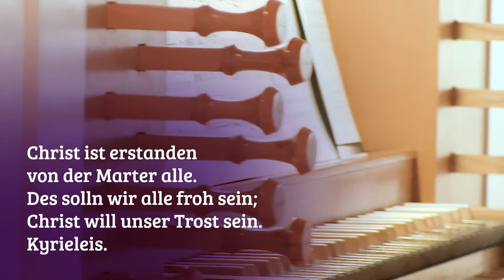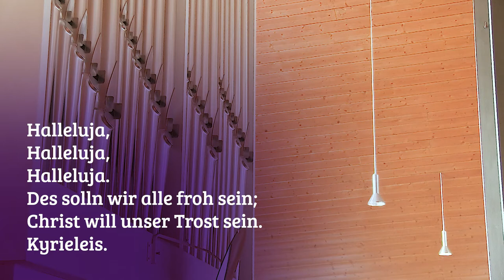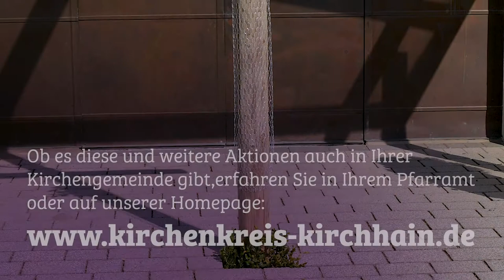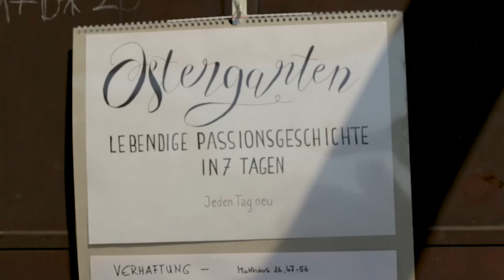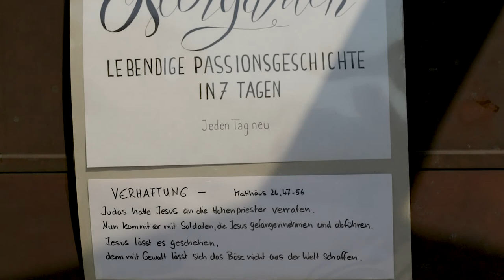Videoandacht #05 | Ostersonntag | Pfarrer Alexander Warnemann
Aus der Evangelischen Kirche in Cölbe führt Pfarrer Alexander Warnemann gemeinsam mit Bezirkskantorin Christiane Kessler durch diese Andacht zum Ostersonntag.

Der Herr ist auferstanden, er ist wahrhaftig auferstanden! Mit dem Aufgang der Sonne läuft der Jubelruf der Christenheit um die Welt. Jesus Christus lebt. Gott erweist seine Macht, die stärker ist als der Tod.